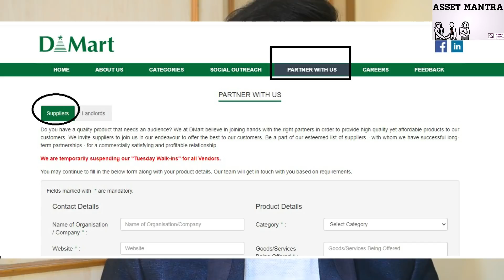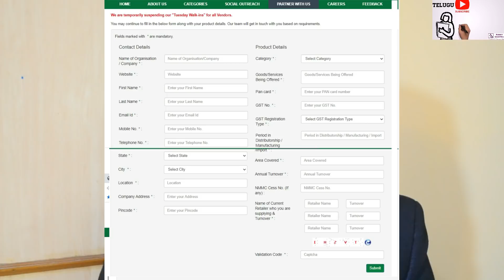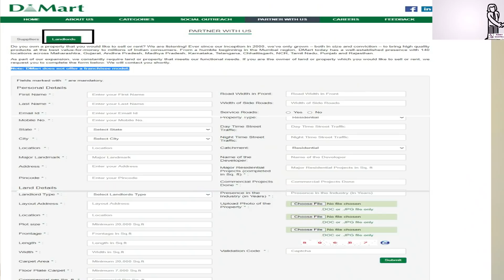DMart Store Franchise in india | DMart Business Model | How to become Supplier with Dmart Company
Dmart is one of the Best Super Market Business Model in India. Most of Us is Searching for the Franchise of Dmart in India. D Mart is Operating from its 200 Supermarket Store and Dmart Pick up  Point Stores.
we Can Join Dmart Grocery Store Business in Following Ways
1. Become a Supplier of Dmart
2. Open the Dmart Store in your Area by providing space to Dmart Business at Rent.

Business Model of Dmart
Offline Stores in India
Dmart Ready Online Delivery Store Business Model
D mart Pickup Point Business Service

D Mart is not Giving Franchises, therefore i Request you all to Beware of the People Confirming the Franchise of d mart but we can join as a supplier.

d mart franchise dealership
dmart business

Dmart Pickup Point Business center
dmart franchise cost in rupees
D mart franchise investment in India
Dmart franchise cost in India
dmart pick up point franchise
how to apply for dmart franchise
dmart franchise profit margin
dmart online franchise
Note:Images are taken from Dmart Website for the information.